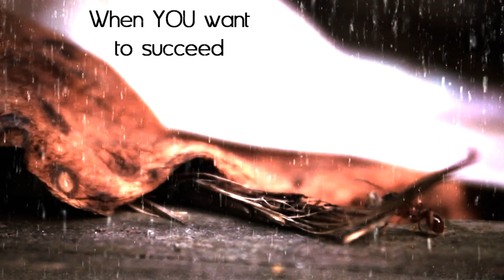Breathe - RealLifeEditing Contest Entry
This is my entry for the RealLifeEditing Contest.

They provided the clips and whoever does the best edit of the clips provided wins. If you'd like to see the unedited clips they provided click the video below.

Video Credits
▼Edit by
FPSgamerChihakuryu
▼Programs Used
---Sony Vegas Pro 11
---Audacity 1.3

▼Song
Mumford & Sons - Little Lion Man (Hot Young Girls Make Lovestep Remix)

And thanks to RealLifeEditingTeam and lnnesHD for hosting the contest.